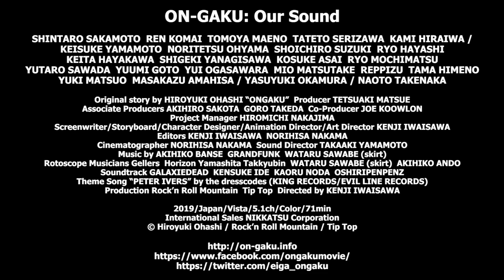"ON-GAKU: Our Sound" Official Trailer (English sub)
A day in summer. A trio of outsider high school students who haven't touched an instrument in their lives decide to form a band. And so they start to string their offbeat rhapsody of youth.

Original story Hiroyuki Ohashi "ON-GAKU Perfect Edition (KANZEN)"
© Hiroyuki Ohashi / Rock’n Roll Mountain / Tip Top